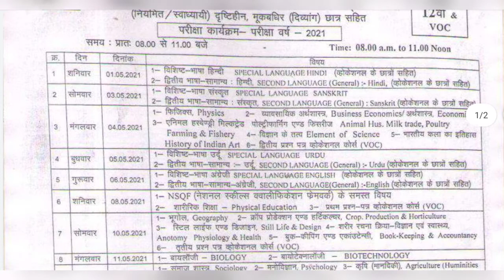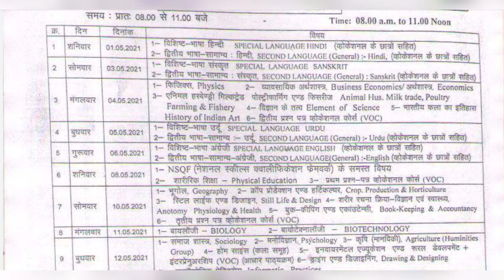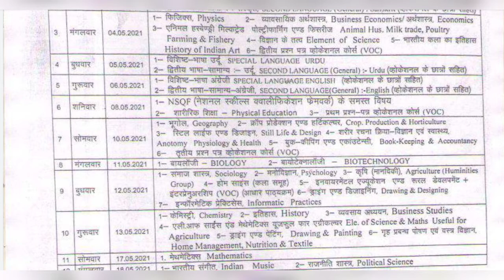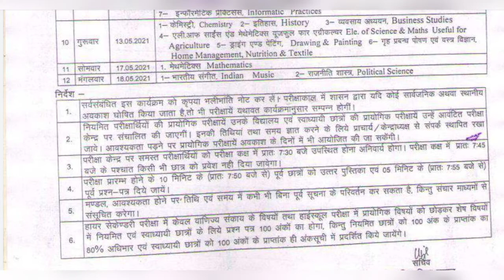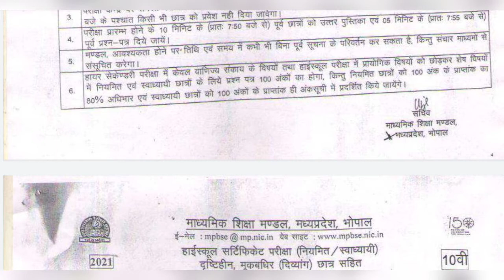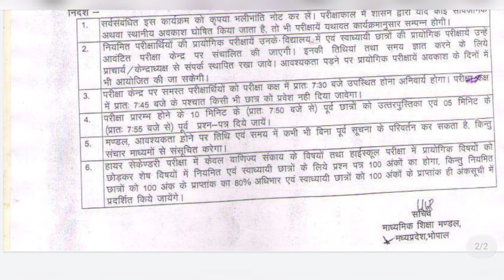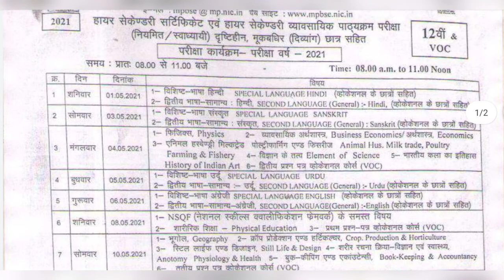कक्षा 10वीं & 12वीं बोर्ड परीक्षा 2021 time table जारी ! MP Board Time Table 2021 ! mpbse time table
MP Board Time Table 2021 Class 12th, MP Board Time Table 2021 Class 10th, MPBSE 2021 time table, mpbse time table 2021, mpbse time table 2021 for 10th, mpbse time table 2021 for 12th,

Welcome,